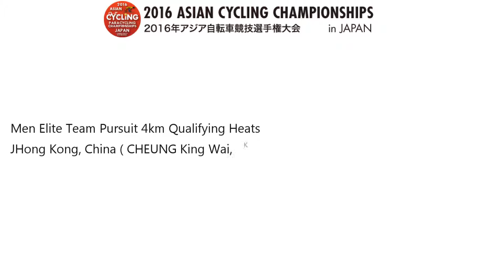2016 ASIAN CYCLING CHAMPIONSHIPS Men Elite Team Pursuit Qualifying Hong Kong, China